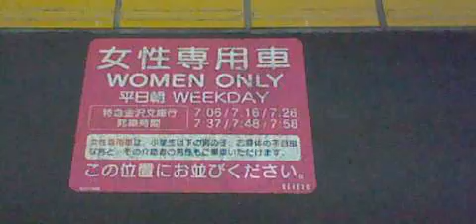京急線上り6両編成17普通品川行き1000形318〜313編成ステンレス車両の電車が、駅改良工事中の金沢八景駅上り3番線ホームから金沢文庫駅方面へと発車！快特乗車目標と女性専用のマークです！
京急線駅改良工事中の金沢八景駅上り3番線ホーム金沢文庫駅側から撮影！
駅改良工事中の金沢八景駅上り3番線ホームに停車中の、上り6両編成17普通品川行き1000形318〜313編成ステンレス車両の電車が、1駅先の次の停車駅の金沢文庫駅に向けて発車！走行して行きます！
駅改良工事中の金沢八景駅上り3番線ホームの、快特乗車目標と女性専用のマークの表示です！